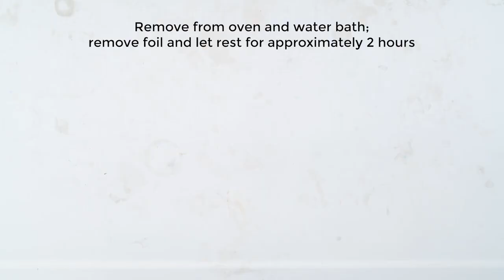Chocolate cake recipe | Easy and simple cake recipe | Hunger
Best cooking Books you must get

Hunger youtube channel have these topics video-